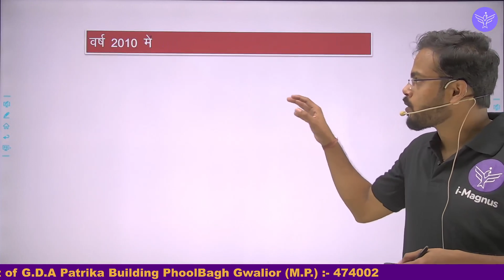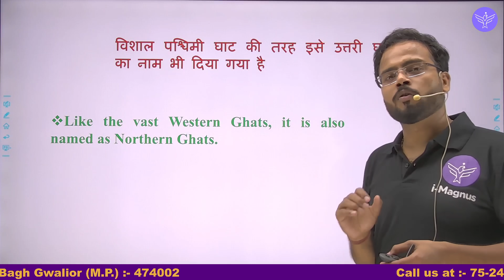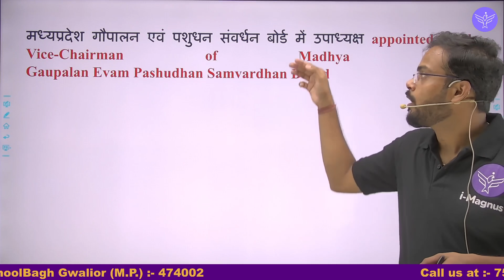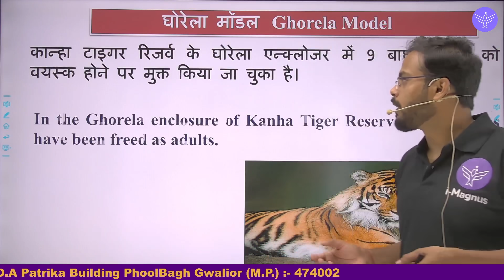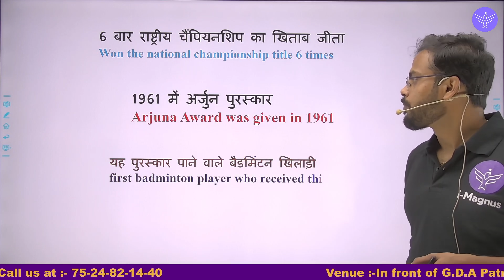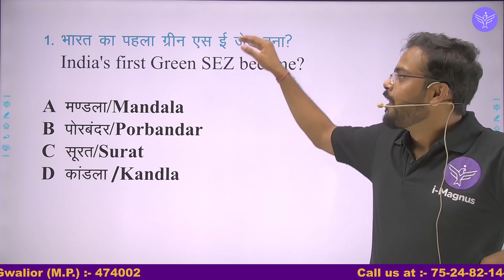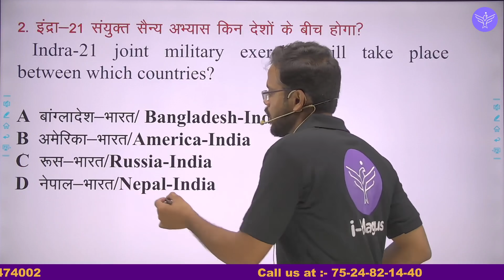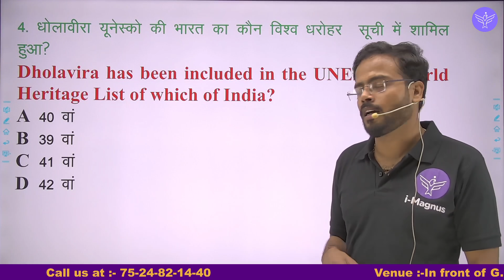Current Affairs || 29 July 21 Current Affairs With MCQs || Daily Current Affairs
Current Affairs || 29 July 21 Current Affairs With MCQs || Daily Current Affairs  || Current Affairs Today || By Dr. Kuldeep Sarkar

In this session, We shall discuss current affairs 2021 booster Theory in English and current affairs in Hindi that are useful for all competitive government exams like MPPSC, MPSI, MPSC Forest and also covers Static General Knowledge and General awareness for upcoming government exams vacancy 2021.
Welcome to i-MAGNUS - India's Best Government Exam Preparation Channel. Prepare for MPPSC, VYAPAM Exams (MP Forest, MP SI, Patwari, MP Police, Jail guard, MPPGCL).

In this session, Instructor Dr. Kuldeep Sarkar will discuss the Current Affairs Today  one of the most important topics for UPSC, MPPSC, MP-SI, SSC, VYAPAM, Railway & Other Competitive Exam